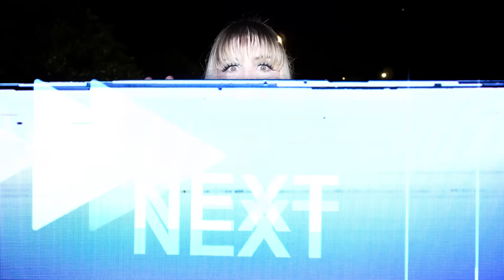🔵 CAPTURAMOS al GATO PITUFO y estaba ESCONDIDO AFUERA de MI CASA!! 😱🐱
Bunnys 🐰💙 En el video de hoy salimos con @prince_froby a buscar al Gato Pitufo por la noche afuera de mi casa y en el bosque 👀🔵 fue muy aterrador y mágico todo, pero al final si logramos capturar al gato pitufo 🐱😱

🟣 Conviertete en miembro de mi canal y obten la insignia mas kuki del planeta 🐰🩷 ademas de los emojis mas lindos 💖 y unas cuantas sorpresas secretas⬇️

🎶 Música 🎶

Celestial by Scott Buckley   / scottbuckley

Watch:    • Deep — KV | Free Background Music | A...

Watch:    • Meeting you at the bar — Vendredi | F...

✘ Title: Dance of the Sugar Plum Fairy